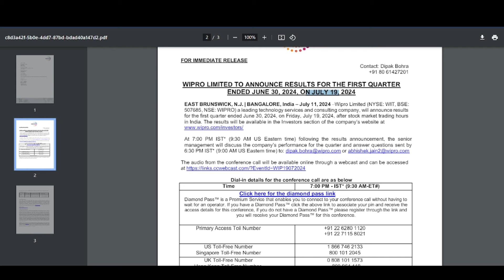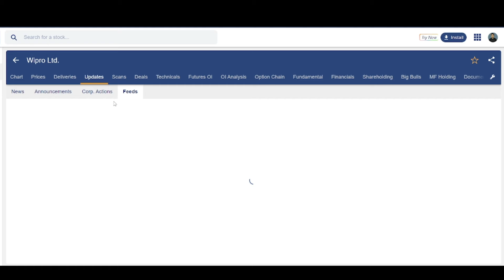wipro share latest news | wipro share deal news | wipro hold or sell | wipro target price